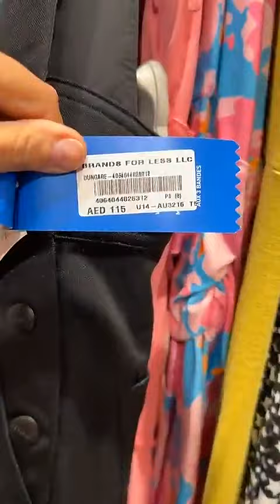SARAH FRAISOU - 29 Novembre 2023